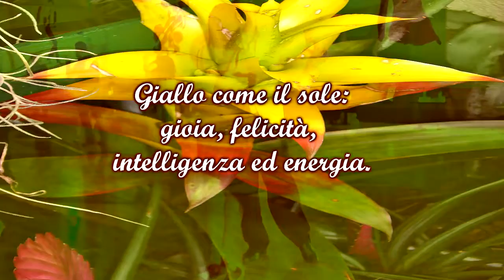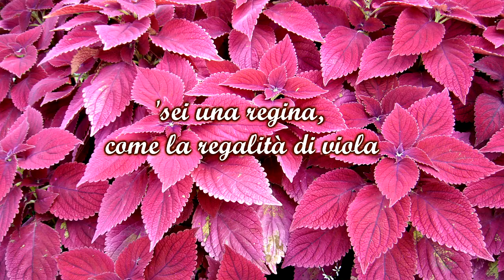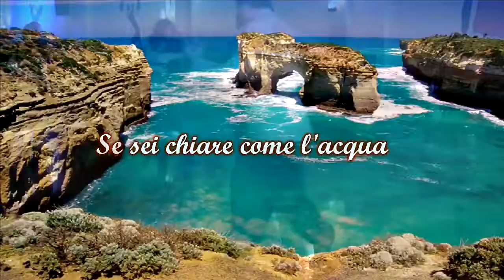CUMPLE ANTONELLA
VIDEOS DE MILONGAS, exhibiciones, documentales y encuentros de tango